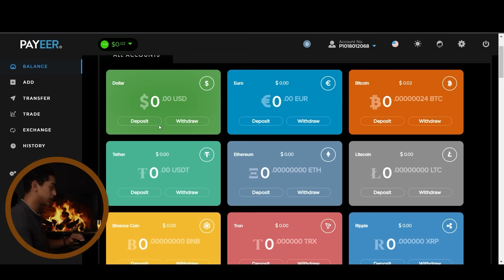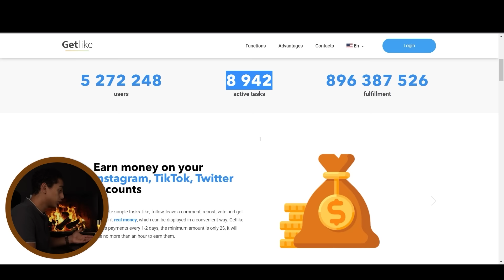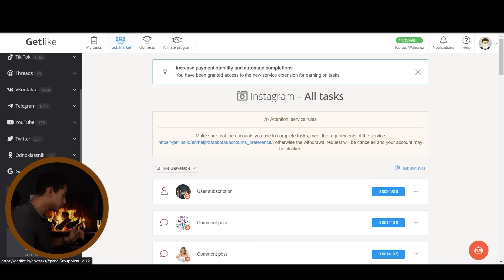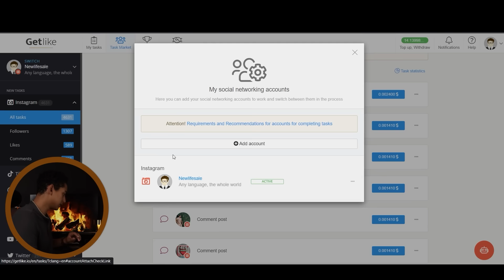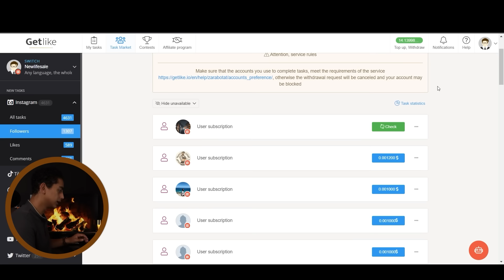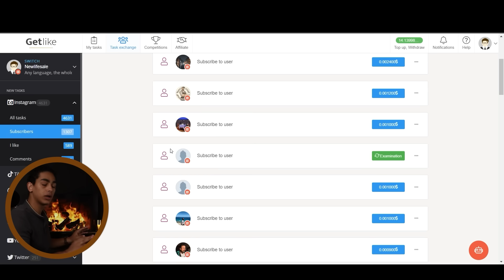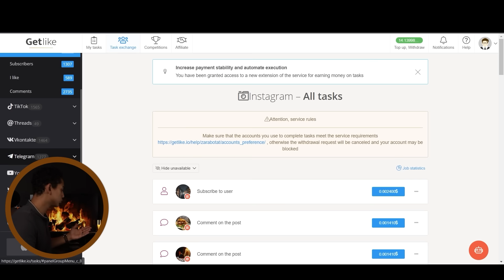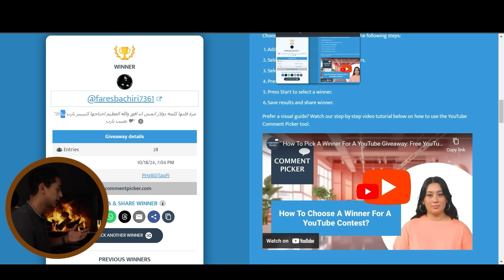كيف ربحت 14$ من عمل الاعجابات مجانا - اسرع طرق الربح من الانترنت للمبتدئين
في هذا الفيديو، هشرح لكم كيفية الربح من موقع GETLIKE 💻، واحد من أفضل مواقع الربح من الانترنت اللي بتمكنك من كسب المال 🤑 بكل سهولة من خلال التفاعل على وسائل التواصل الاجتماعي 📲. مش هتحتاج أي رأس مال أو تكاليف إضافية! هتقدر تربح من الانترنت بشكل مجاني تمامًا، وباستخدام هاتفك فقط 📱. الأجمل إن الموقع ده بيشتغل من أي دولة، سواء عربية أو أجنبية 🌍، وكمان تقدر تسحب أرباحك بالطريقة اللي تناسبك 💳!

لو عايز تعرف كيف تربح من الانترنت بدون مجهود كبير وتبدأ في الربح من مشاهدة الاعلانات ومن مواقع التواصل الاجتماعي، الفيديو ده هيوضح لك كل التفاصيل! هنشرح الربح من الانترنت للمبتدئين وكيفية الاستفادة من موقع GETLIKE لتحقيق دخل حقيقي 💸. دي فرصتك لبدء العمل على الانترنت بدون رأس مال أو خبرة سابقة! 🚀
الروابط المستخدمة
لا تضغط هنا👇🤫
.ازيكم يا شباب طبعا بما انكم تتفرجوا علي الفيديو ده فاكيد انتم مهتمين في مجال الربح من الانترنت
 .الانترنت فيه طرق كثيره جدا جدا ممكن تستغلها و تكسب منها مبالغ كبيرة
 .ومهمتنا في قناة دكتور الربح هي ان  نكشف لكم هذة الطرق و أسرار العمل على الربح من النت
شكرا عشان انت شفت الفيديو و اشوفك ان شاء الله في الفيديو اللي جاي .. سلام

🕒محتوى الشرح🕒
00:00
00:00
00:00
00:00
00:00
00:00
00:00
💸 الربح من موقع GETLIKE: اكسب المال بالتفاعل على وسائل التواصل الاجتماعي مجاناً ومن أي دولة 🌍 بهاتفك فقط! 📱